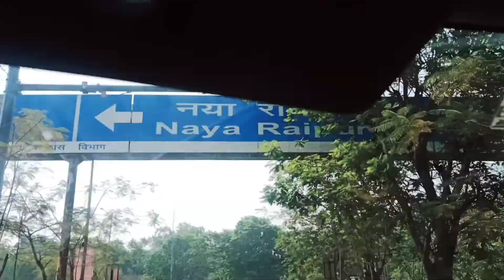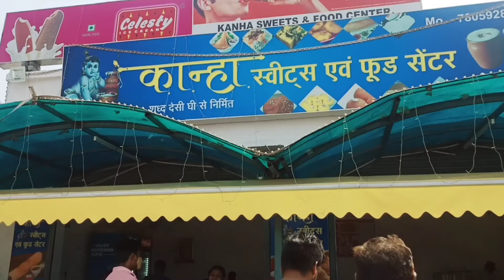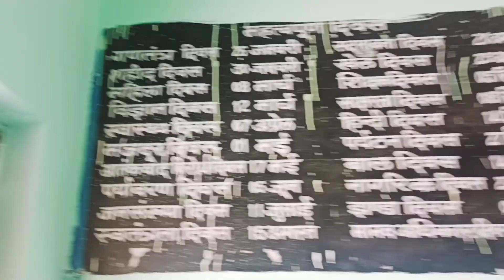Finally look who is arriving 🤠|Muskan vlogs| Cgvlogger | Family vlogs| Raipur airport| Chhattisgarh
Vlog60 travellingvlog Muskanvlogs Cgvlogger bhilaicity chhattisgarhtourism entertainingvlogs familyvlogger cgvlogs kawardha Raipur Rajnandgoan cgvlogs MahadevGhatRd IndraprasthaColonyRaipur Chhattisgarh durg AmusementparkinRaipure raipur BhilaicityMahadevGhat Bhilai2021 BhilaiNagar Durg Muskanvlogs Muskanvlogsbaitalran Chhattisgarh MaaJagdambaMandir#Muskanvlogs Muskanvlogs BhilaiNagar rajnandgao raipur khairagarh bhilai chhattisgarh Charama raipur kavardha bilaspur Muskan vlog#Raipur rajnandgao touristspot Bamleshwarimandisec6 bhilai Durgdistric Muskanvlogs dhamtari#chhattisgarh BhilaiNagar. _____________________________________I hope you enjoyed this video.